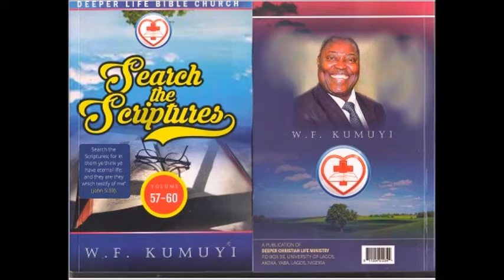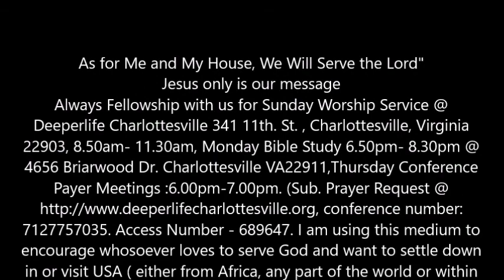The Challenges of The Hour - Pas. W.F. Kumuyi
Always Fellowship with us for Sunday Worship Service @ Deeperlife Charlottesville 341 11th. St. , Charlottesville, Virginia 22903, 8.50am- 11.30am, Monday Bible Study 6.50pm- 8.30pm @ 4656 Briarwood Dr. Charlottesville VA22911,Thursday Conference Payer Meetings :6.00pm-7.00pm. (Sub. Prayer Request @ conference number: 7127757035. Access Number - 689647. I am using this medium to encourage whosoever loves to serve God and want to settle down in or visit USA ( either from Africa, any part of the world or within the USA) to come to Charlottesville. Free accommodation before settling down can be provided. - (FREE TO SHARE)- Pas. Matthew Akanmu. — with Pierre Floof and Amanda Jones at Deeper Life Bible Church 4656 Briarwood Dr C'ville Va22911.